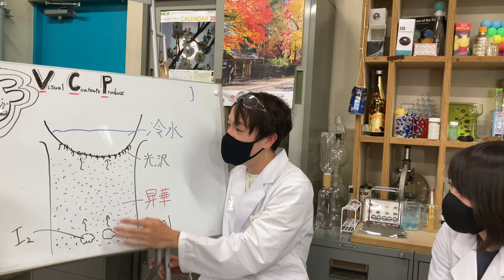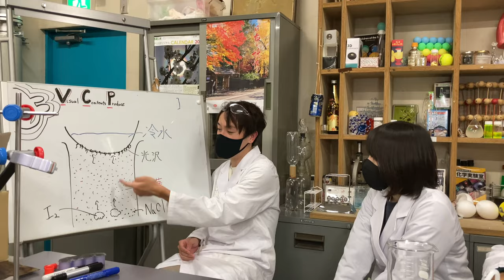ヨウ素の昇華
ヨウ素の昇華：ヨウ素と塩化ナトリウムの混合物を加熱すると、昇華しやすいヨウ素が気体となり塩化ナトリウムは取り残されます。物質の状態変化を利用した混合物の分離の定番実験。詳細